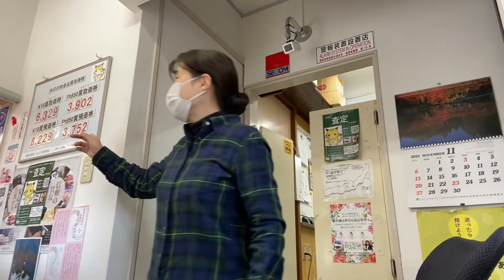売ったり買ったり預けたりするとポイントが貯まる質屋→ ポイ活質屋 福岡市郊外粕屋町JR原町駅前の質屋ハルマチ原町質店 電話092-939-1199